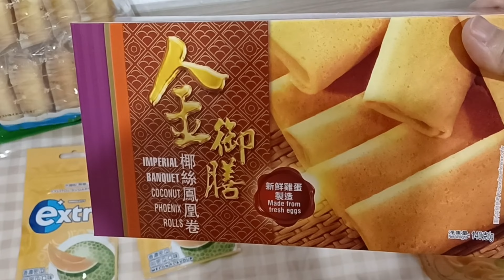百佳超市分享🍹益達香口珠$19.80/2🔹️牛奶蛋糕$35🧁佳之選杏脯乾$26.90🔸️金御膳椰絲鳳凰卷$20.90🍹丹帝牌無鹽腰果$42.90🥳易賞錢會員($150減$20)👏